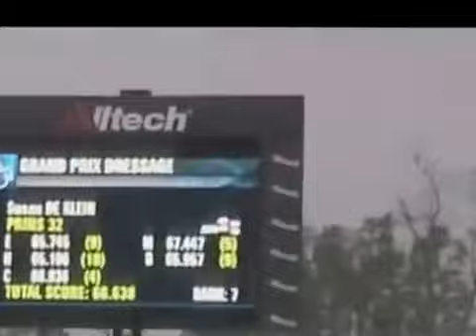Dressuur FEI WEG 2010 kentucky Susan de Klein met Prins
Susan de klein op de wereld ruiterspelen dressuur in Kentucky 2010 met haar top grand prix paard prins. voor meer informatie over instructie, coaching en clinics.